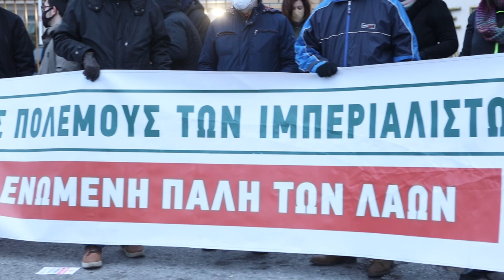Παρέμβαση από ΚΚΕ και ΚΝΕ στην αεροπορική βάση της Ελευσίνας